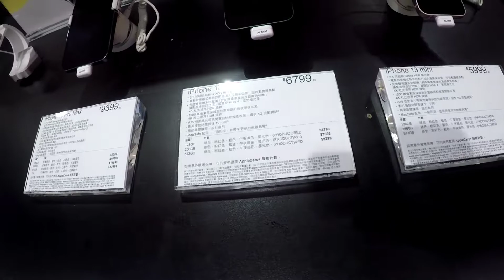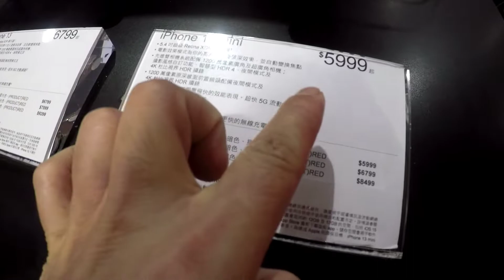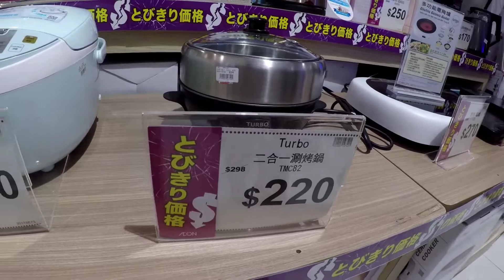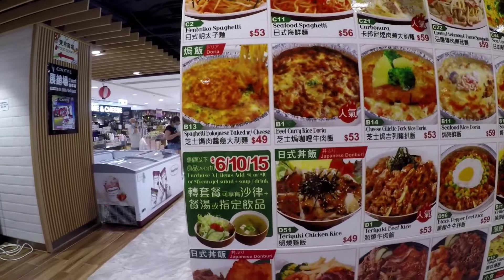Cruise Ship Shopping Mall Hong Kong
amazing  shopping in hongkong